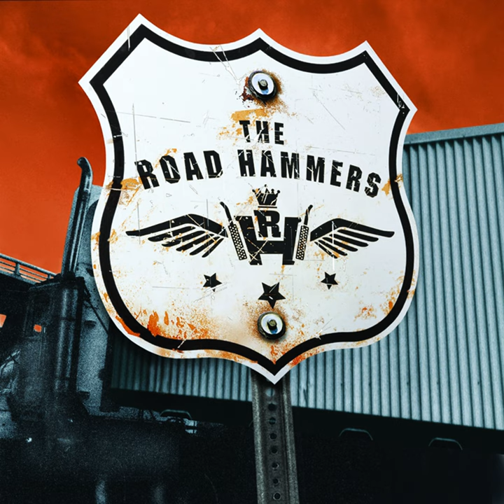Girl on the Billboard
Girl on the Billboard · The Road Hammers

The Road Hammers